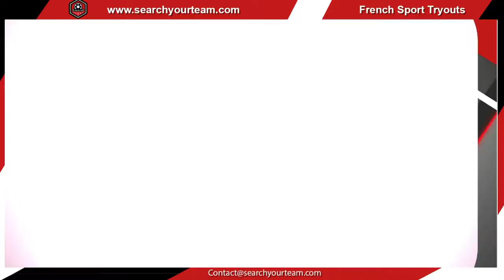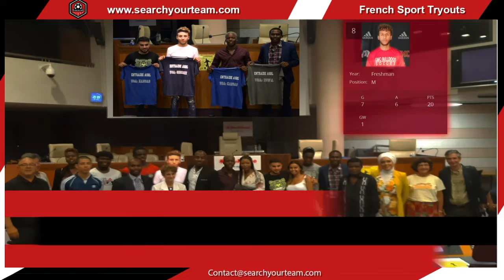Valentin Soccer Highlight Recruiting Video (Not Commited yet)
Valentin is a middelfield from France..
Take your chance to, contact us to edit professionally your highlight video for FREE You just need to follow us on Instagram and have few friends following us and we'll edit a Pro highlight video for you @searchyourteam